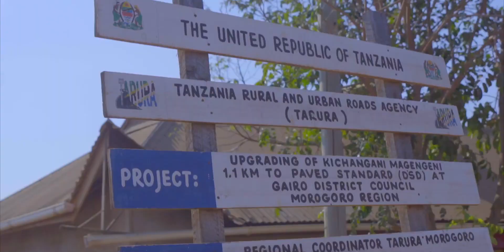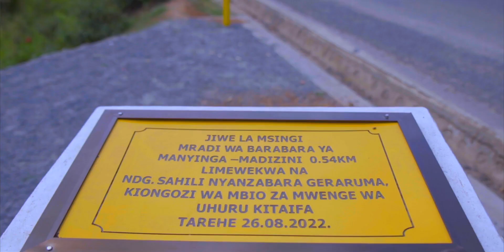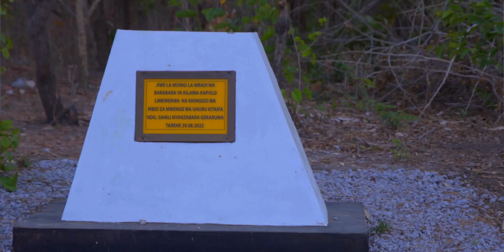KUTOKA TARURA: KIPINDI MAALUM CHA MAFANIKIO YA TARURA MKOA WA MOROGORO